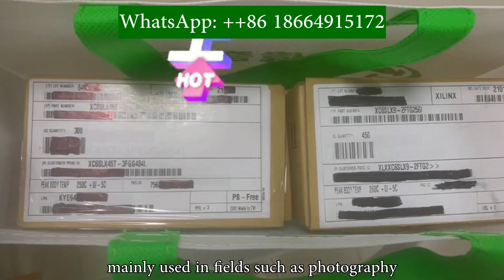DAC7714U SOIC-16 Anti theft chip